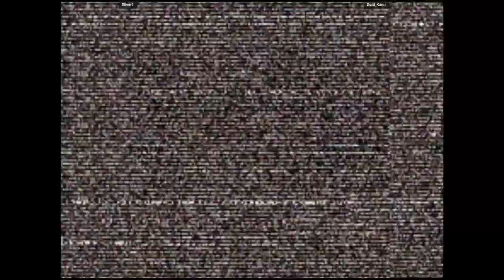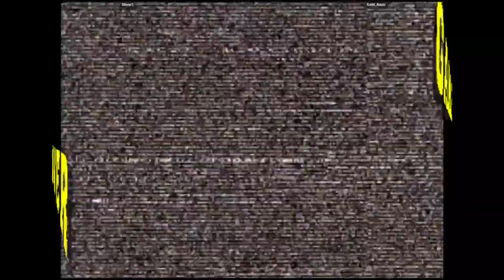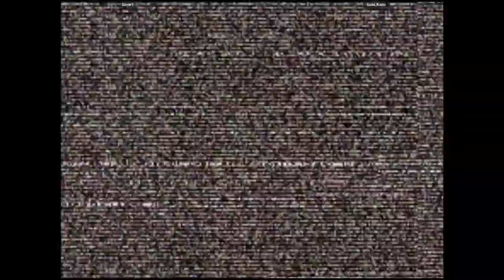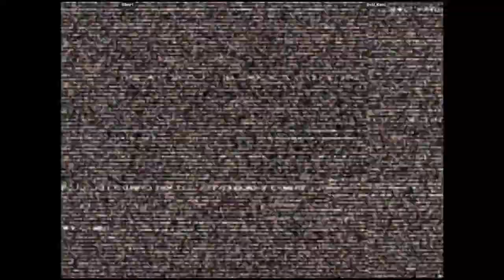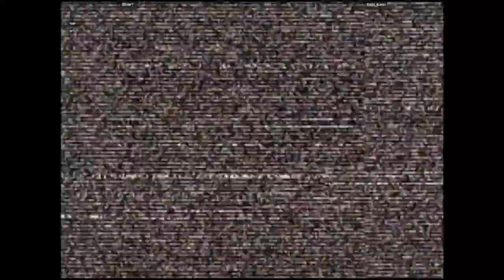CVS2 - Silver1 VS Gold_Kami | 🇺🇸🇺🇸 Fightcade2